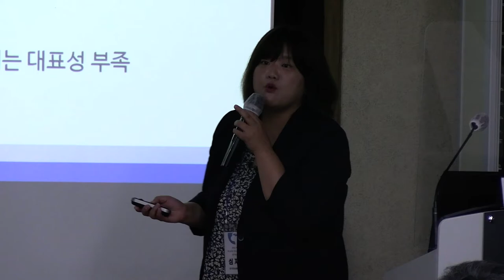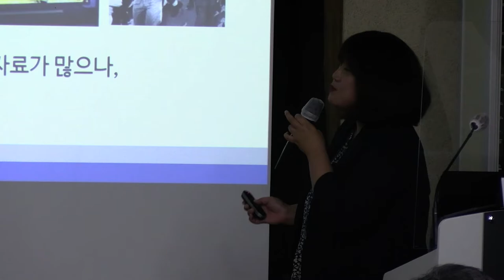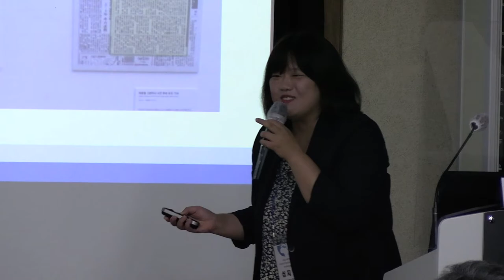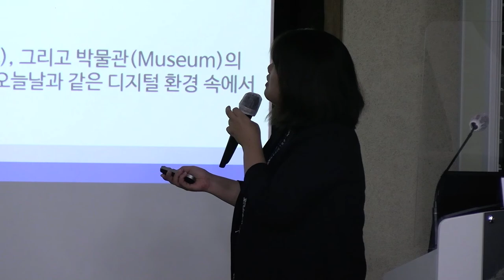콩고민주공화국 국립박물관이 재현하는 국가정체성 : 전시 콘텐츠를 중심으로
2022 제2회 부산외대 아프리카연구센터 정기학술대회

발표자 : 심지영(한국방송통신대학교)